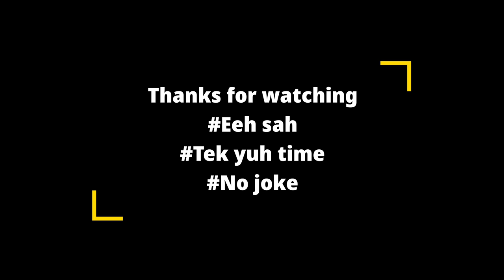River powered rotisserie chicken - jucy and delicious roast whole chicken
Here is a unique way to roast whole chicken using water as a self turning